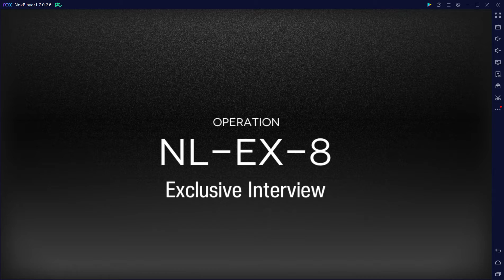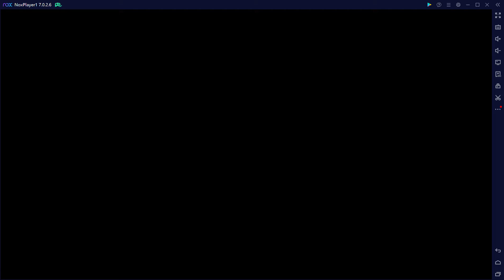nl ex8 - 7 birbs